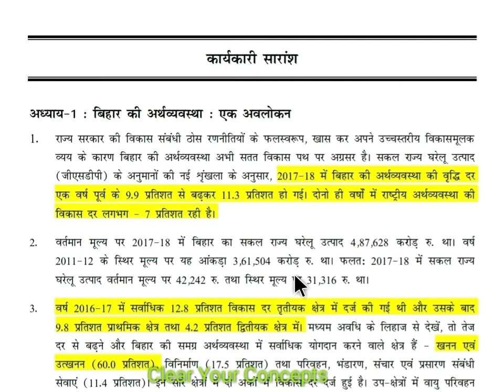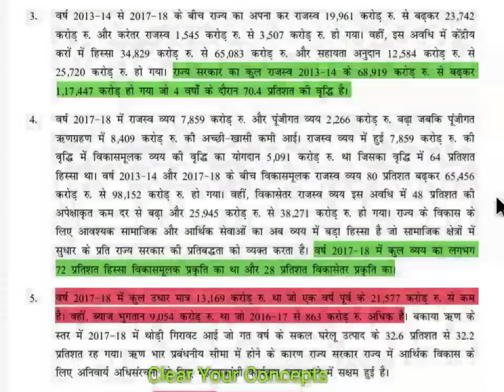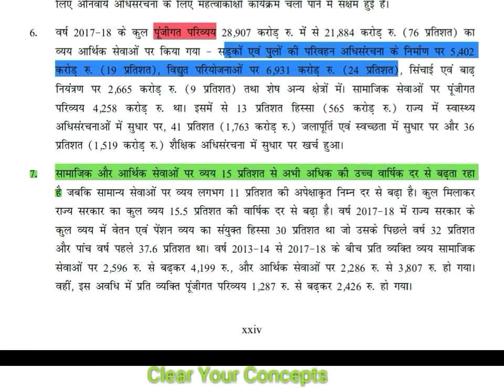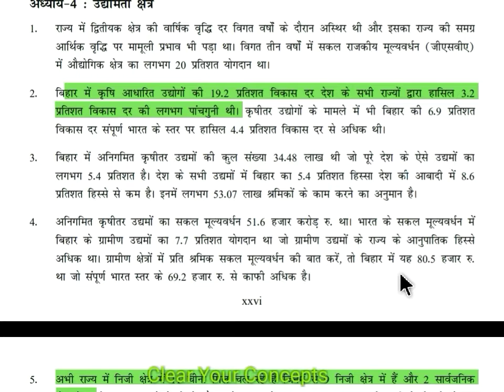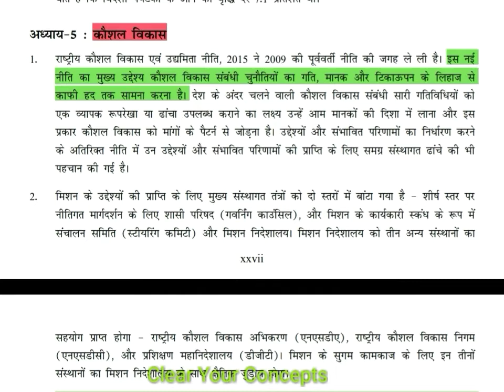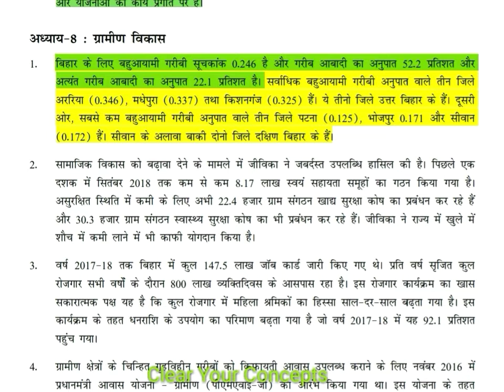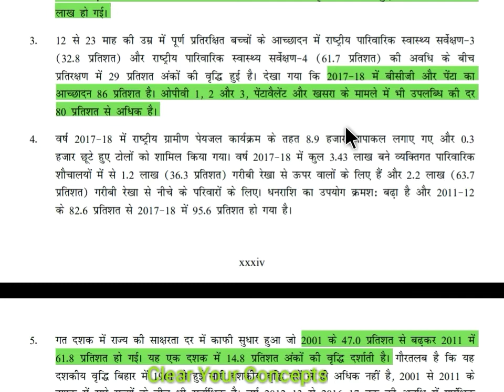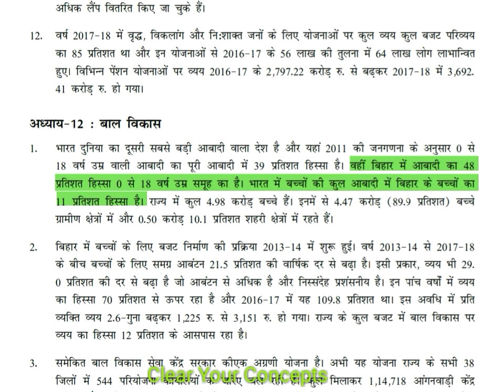ECO- Bihar economic survey 2018-19 (बिहार आर्थिक सर्वेक्षण मुख्य तथ्य)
बिहार आर्थिक सर्वेक्षण के कौन-कौन से तथ्य आपको याद रखने चाहिए और उनका कहाँ एवं कैसे प्रयोग किया जा सकता है ।